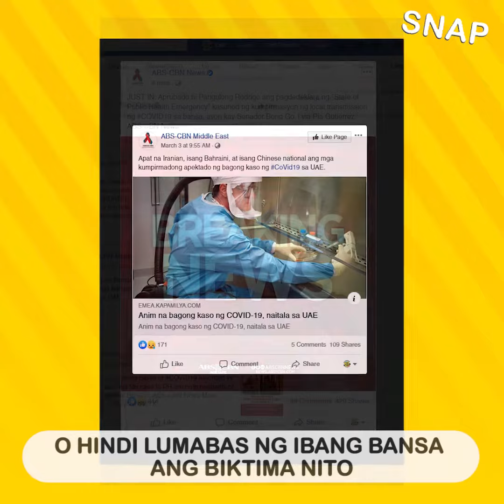COVID-19, Paano nga ba iwasan ito?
Mga kaMORkada!

Talagang nakakaalarma na ang COVID 19 issue na yan kaya naman eto ang ilang paraan para maiwasan ang virus na to.

at tandaan pahalagahan ang kalusugan ng bawat isa para buhay ay patuloy na sumigla!